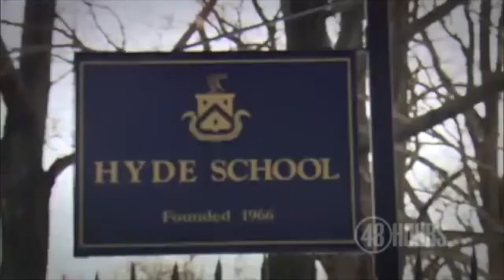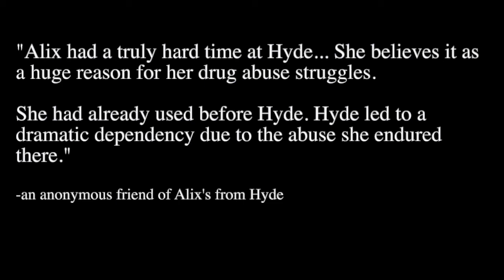Former Hyde School Student Alix Tichelman involved in Google exec’s Overdose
Former Hyde student Alix Tichelman was involved in the death of 51 year old millionaire Google executive Forrest Timothy Hayes. He died from a heroin overdose on his yacht in the Santa Cruz harbor in November, 2013. Police said Hayes had hired the 27-year-old woman (Alix) several times for drug-fueled sex.

Alix pleaded guilty in 2015 to two felony charges of involuntary manslaughter and administering drugs. She pleaded guilty to misdemeanor prostitution, possessing drugs, and destroying or concealing evidence, and was sentenced to 6 years in prison. After receiving the sentence in court, Alix apologized to Hayes' wife and five children for his death.

From The Daily Beast - The Black Widow of Silicon Valley: "Her best friend at Hyde remembers that Tichelman... would self-mutilate, cutting her legs. Tichelman spoke about feeling not fully accepted by her family because she was adopted, the friend said. She also told her friend about having experienced several abusive sexual encounters... Tichelman had such difficulties with Hyde staff that she was “outposted” to rough it on a school-owned island for a time. She left at the end of the 2003 academic year and eventually graduated from public Northview High School two years later." Full article

An anonymous classmate of Alix’s at Hyde stated, regarding the heroin addiction: “Alix had a truly hard time at Hyde. She believes it as a huge reason for her drug abuse struggles… She had already used before Hyde. Hyde led to a dramatic dependency due to the abuse she endured there."

Full 48 Hours episode about Alix "Kiss of Death and the Google Exec"